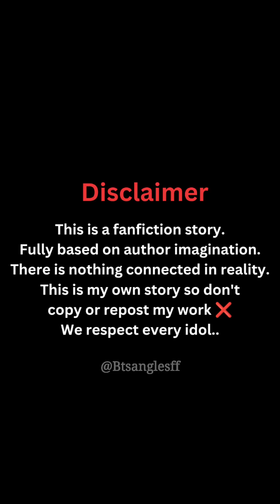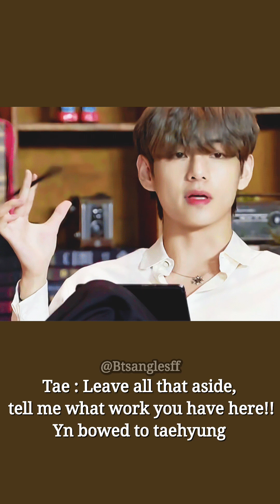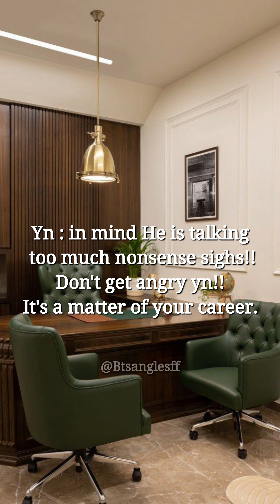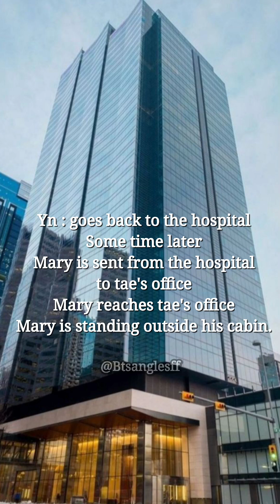TAEHYUNG AND YN FIGHT 😏😡 LOVE OR MONEY PART 3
IT'S JUST A FANFICTION AND IMAGINATION VIDEO SO DON'T TAKE IT SERIOUSLY IF YOU FEEL UNCOMFORTABLE SO YOU CAN LEAVE THE VIDEO*